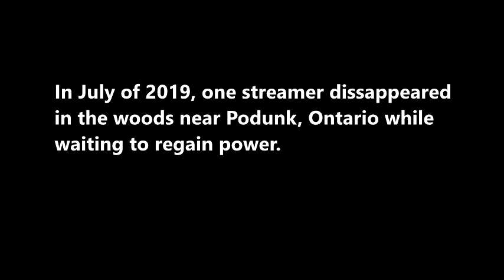The Dare Witch Project (2019)